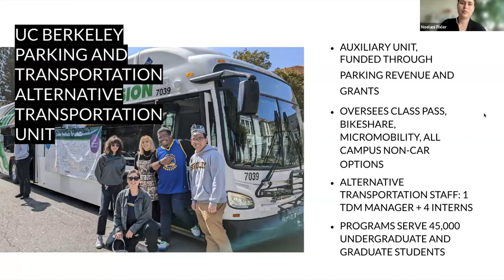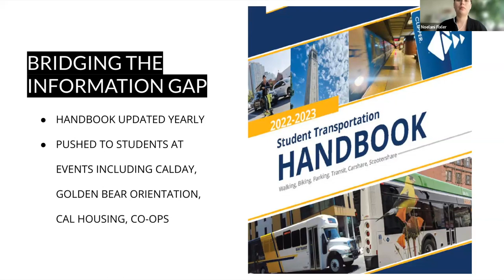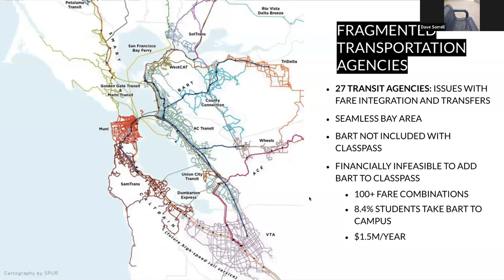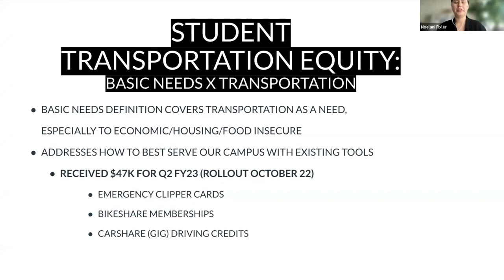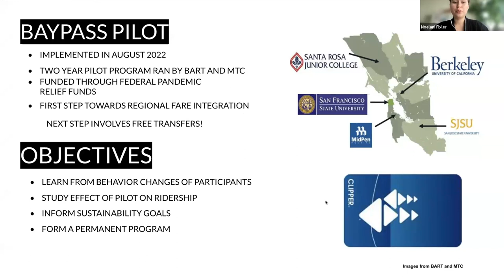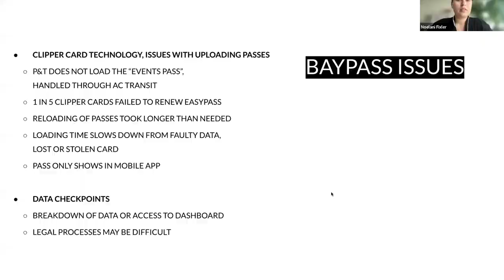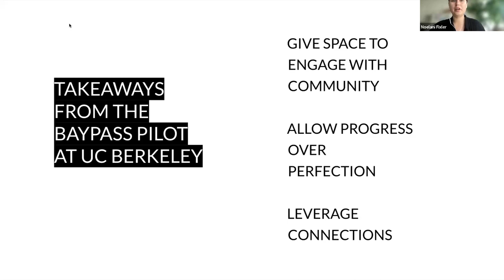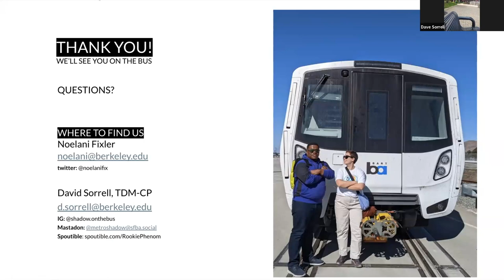Fare Integration and Student Transportation Equity: Lessons from the UC Berkeley Community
Speakers: Noelani Fixler and David Sorrell

Attendees will learn how UC Berkeley Parking and Transportation staff have advocated for a more integrated, effective transportation system for our student population over the past six years. Attendees will be presented a background of UC Berkeley campus mobility programs, starting with an overview of the EasyPass AC Transit/Bear Transit bus pass program and the BayPass pilot regional pass program, as well as committees chartered to engage students’ with campus transportation advocacy. Summit attendees will gain an understanding of how student and staff advocacy have contributed to equity in transportation for UC Berkeley students, providing free bikeshare offerings and emergency sustainable transportation assistance. Highlighted in the presentation will be the BayPass fare integration pilot run by BART and MTC, the impact on our campus community, and what the future of these programs will (hopefully) look like from an equity perspective.